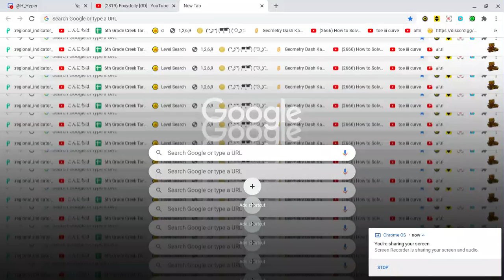"I Lost It" (Extreme Demon) By Xine101 (JOKE)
Lol just a joke video xD